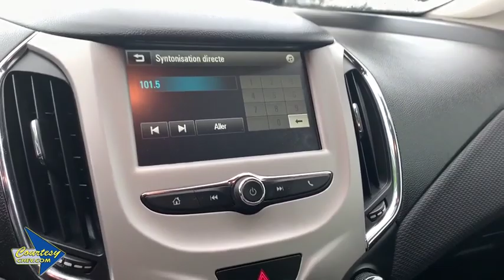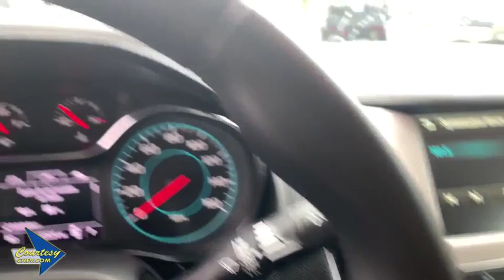2017 Chevrolet Cruze Phoenix, Scottsdale, Avondale, Glendale, Mesa, AZ 191677A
Arctic Blue Metallic U 2017 Chevrolet Cruze available in Phoenix, Arizona at Courtesy Chevrolet. Servicing the Scottsdale, Avondale, Glendale, Mesa, AZ area.

Courtesy Chevrolet
1233 East Camelback Road

1.4L 4-Cylinder Turbo DOHC CVVT. LS FWD 6-Speed Automatic 1.4L 4-Cylinder Turbo DOHC CVVT 30/40 City/Highway MPGbrbrClean CARFAX.brbrbrAwards:br * 2017 KBB.com 10 Most Awarded BrandsbrbrCall us at or Stop to see more photos today!!! Courtesy Chevrolet is a family owned and operated dealer serving Phoenix since 1955. You're are going to love your experience here. Vehicle subject to $2065 Connect & Protect package plus a Courtesy Certification fee. See Dealer for details.